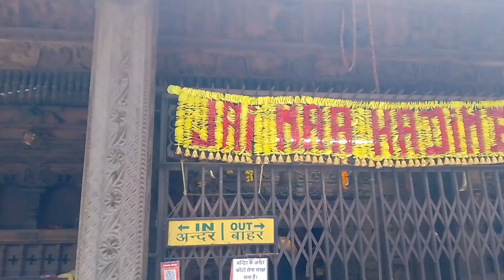Aaj ki sham Hadimba Temple Manali Vlog